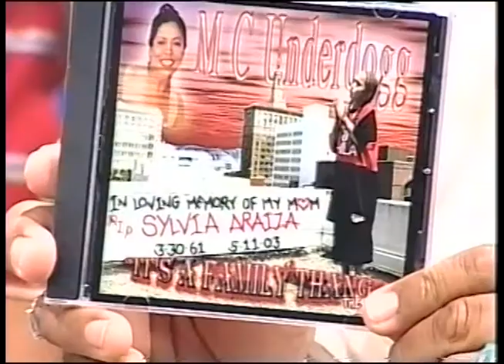NVTV - Xochiquetza Trinidad (Aztec) and Adam Araiza (Mexica)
Cihuapilli Rose Amador and Sundust Martinez interviews Xochiqetza Trinidad (Aztec/Mexica) and Adam Araiza (Mexica) on Native Voice TV.

Trinidad and Araiza are youths, ages 10 and 11, respectively. They are now 19 and 20 years of age. Trinidad is a dancer and poet. Araiza a music performer, 'Wrapper' and his stage name, 'MG Underdog'.

Trinidad recites one of her poems inspired to honor her culture and people. MG Underdog performs three songs, 'It's a Family Thing', 'Money' and 'Thank you'.